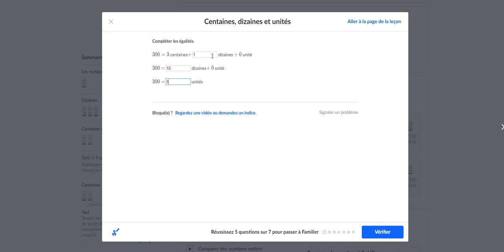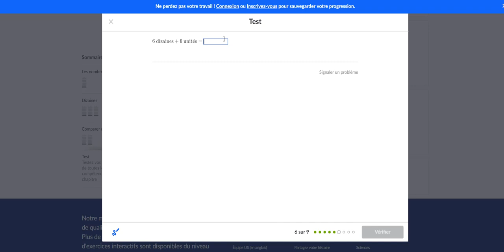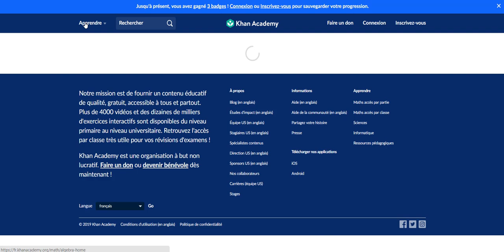[ÉLÈVES] Le système de maitrise sur Khan Academy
Khan Academy base son apprentissage sur la pédagogie de la maitrise. Découvrez comment obtenir 100% de maitrise sur le site !